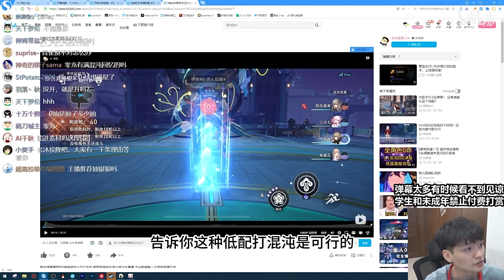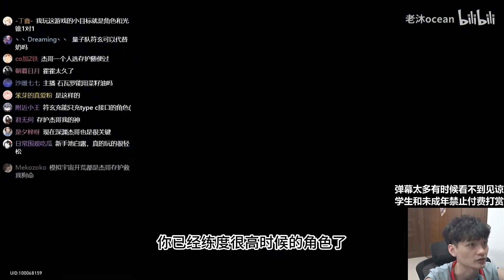【星穹铁道】看了这个，你游戏心得就毕业了